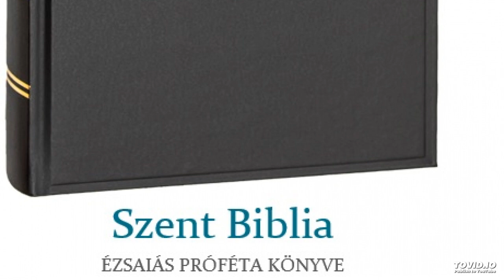Szent Biblia – Ézsaiás próféta könyve 61.